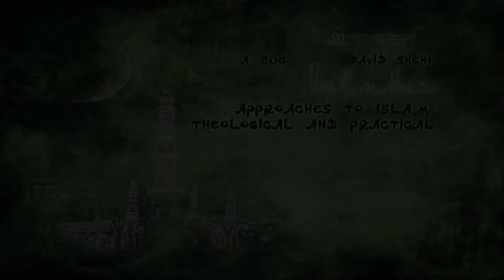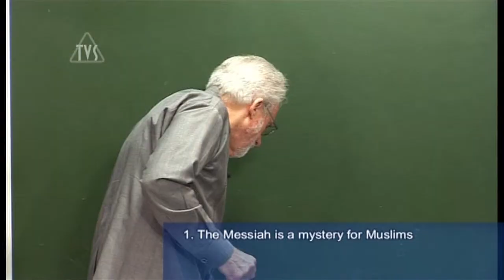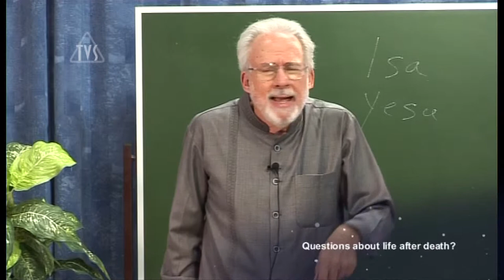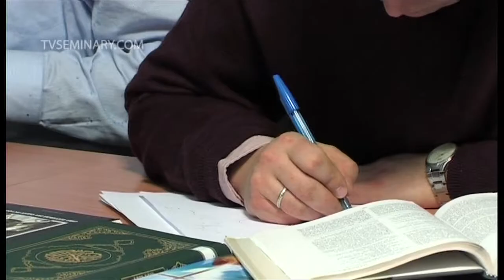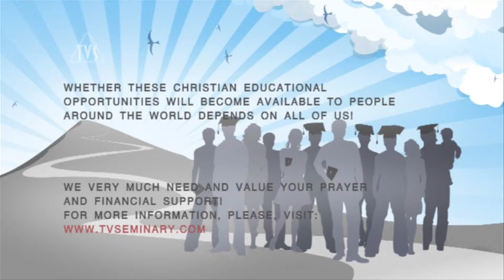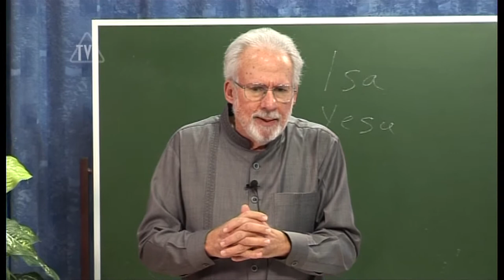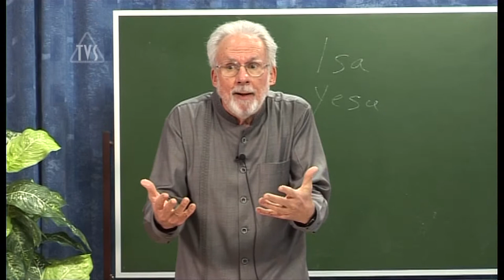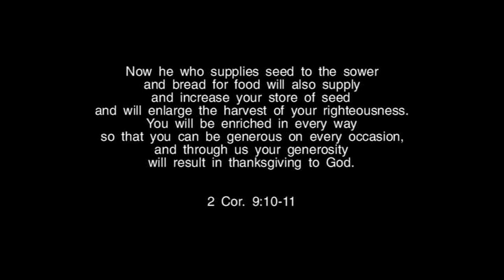TVS A206 ENG 15